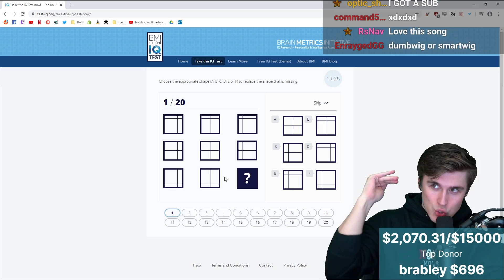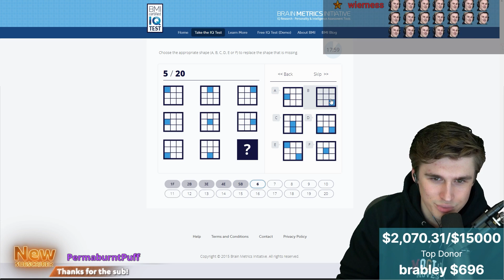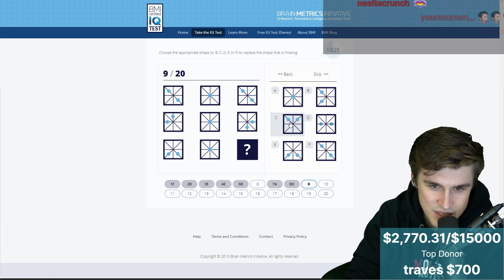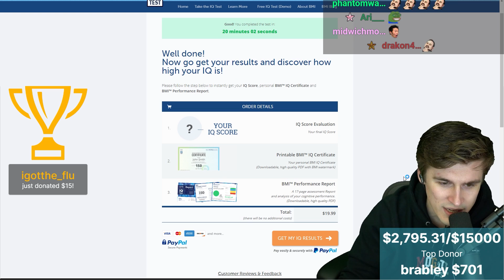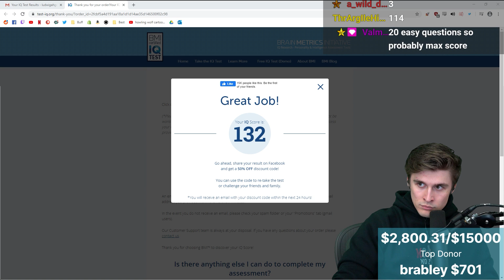HOW SMART AM I??